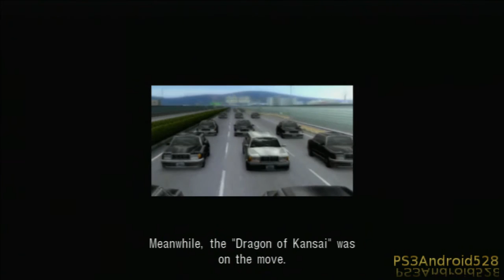Yakuza 2 - The Story part 3